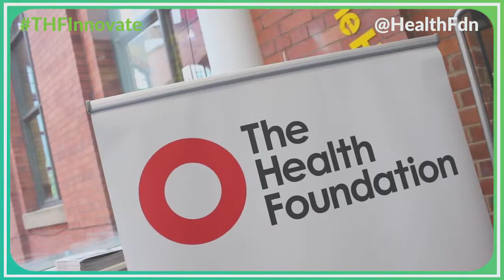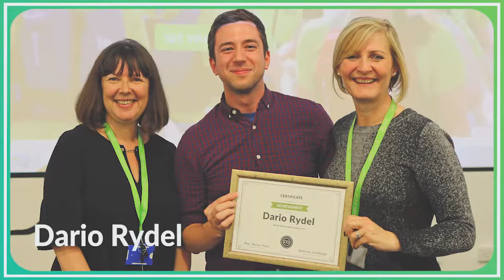This Month - September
Take a look at what's been going on at Haelo HQ during the month of September!